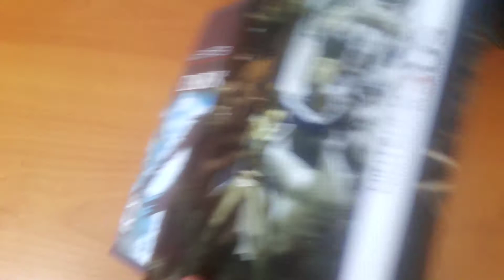the dark souls of the persona series